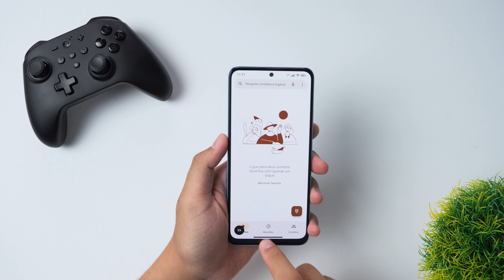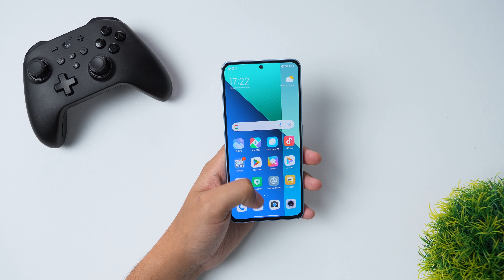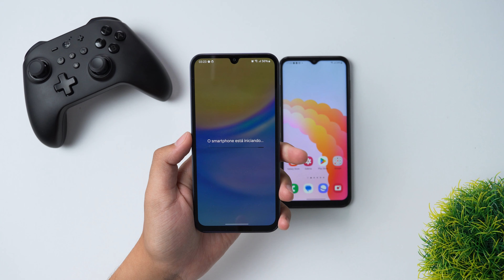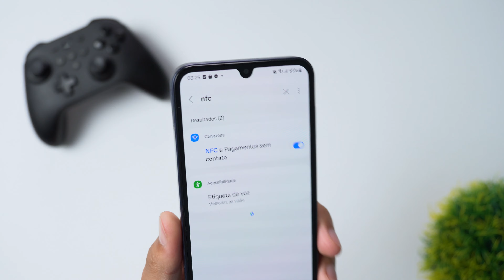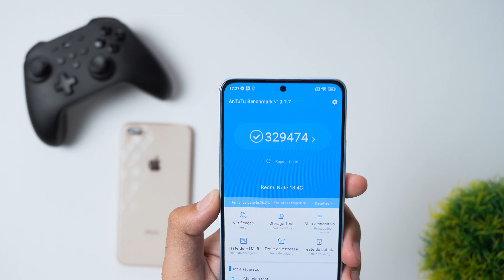ERRO FEIO! NÃO COMPRE ESSES CELULARES em 2024!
Os melhores para comprar hoje em dia!

✅ Redmi NOTE 13 na promoção
Outras cores

Outras cores

Nesse vídeo vamos mostrar os melhores celulares para você comprar os piores para não comprar em 2024!

Redm NOTE 13 (Mais vendido)
Poco X6 (Promoção)
POCO X6 PRO
iPhone 12